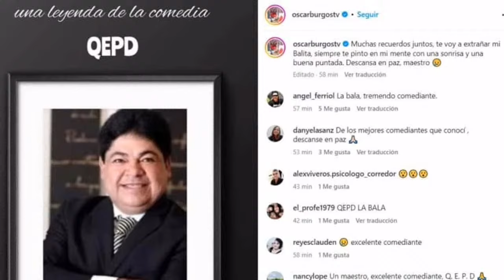✝️LUTO Y DESGRACIA EN ANDREA LEGARRETA- DANIEL BISOGNO DURA VERDAD -LAURA ZAPATA y YOLANDA ANDRADE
✝️LUTO Y DESGRACIA EN ANDREA LEGARRETA-DANIEL BISOGNO DURA VERDA-LAURA ZAPATA VS YOLANDA ANDRADE
SIGUENOS PARA MAS CONTENIDO
Noticias en español-politica -noticias de mexico- Noticias internacionales-Noticias de Estados Unidos @somosredviralmexico2900  -noticias de farándula
!! BIENVENIDOS A#SOMOSVIRALESHOY

Image

Ⓒ Video

Ⓒ Song ~

O interprete